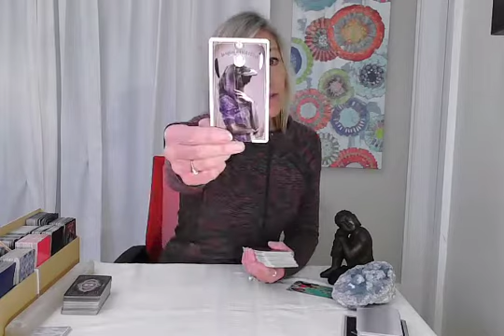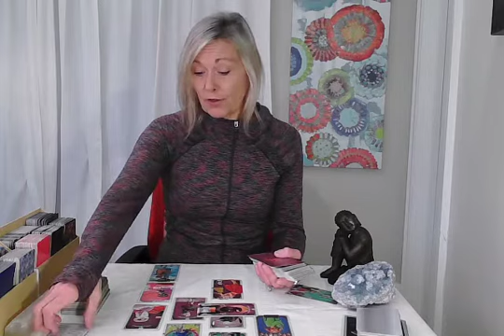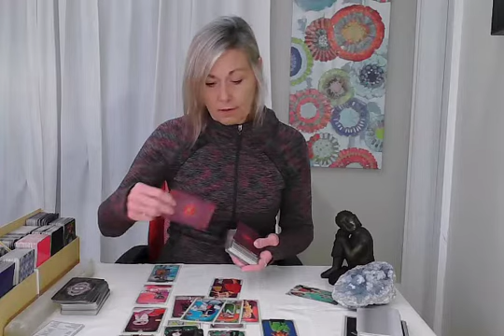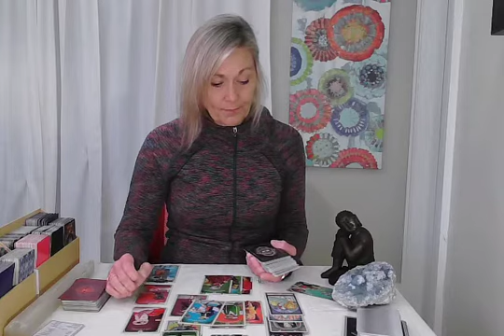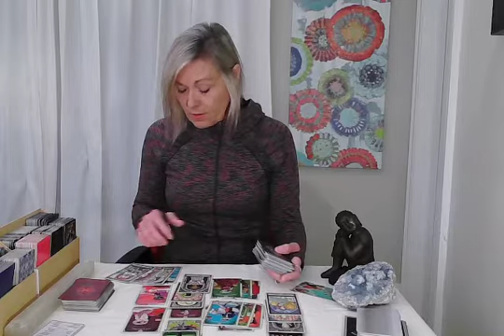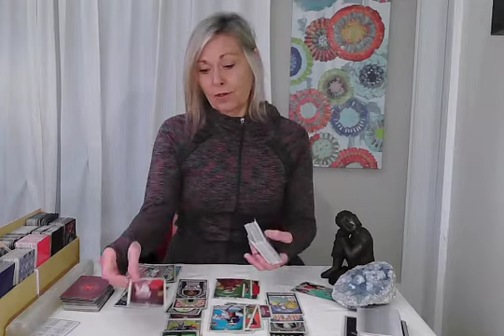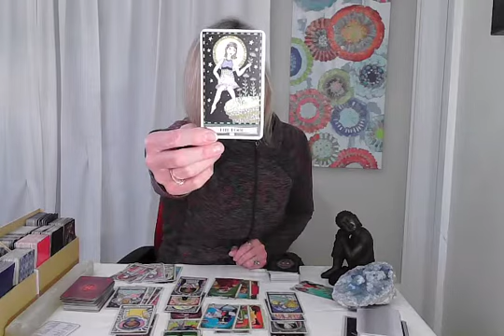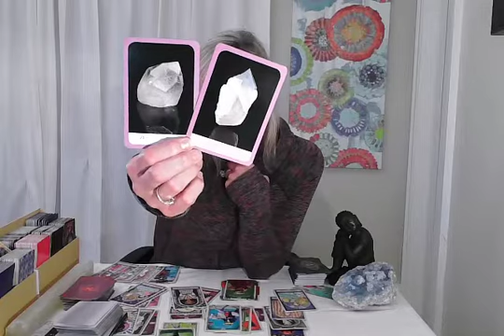Taurus-"The Influence of Outside Influences!" November 28, 2021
Tarot, # Taurus, # November

Tarot Decks Used:
“The Tarot of Curious Creaters” Chris-Anne
“The Tarot of Marseilles-Black Keys Edition” Vincent Pitisci
"The Wandering Star Tarot" Cat Pierce
“The Druid Craft Tarot Deck” Philip & Stephanie Carr-Gomm & Will Worthington
“The Easy Tarot” Ciro Marchetti-Josephine Ellershaw
“The Sacred Rose Tarot” Johanna Gargiulo-Sherman